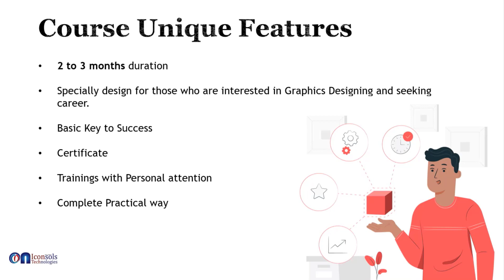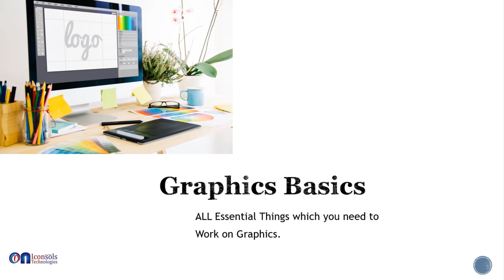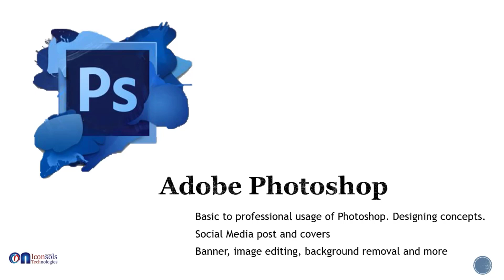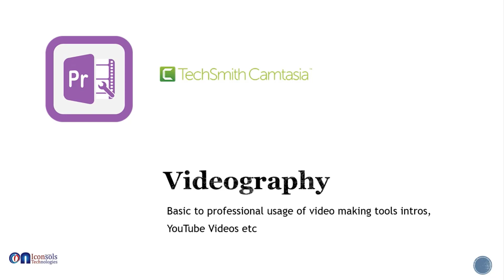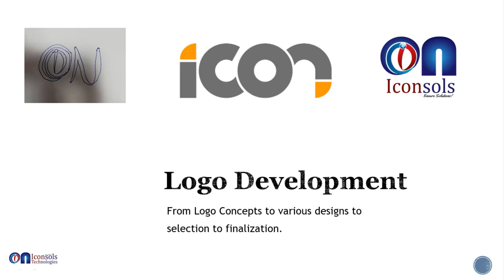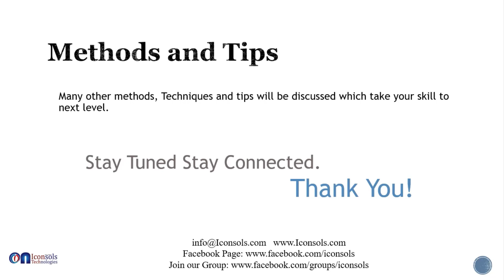Free Graphics Designing Course outline with free certificate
Iconsols Technologies offer a free professional Graphics designing Course outline and certification program.
To Join this program Join these Groups.
of you want to get a certificate then registration is required.